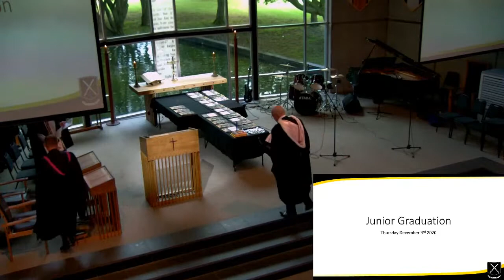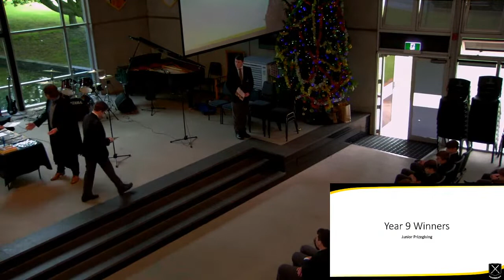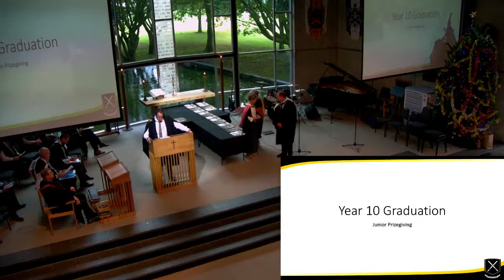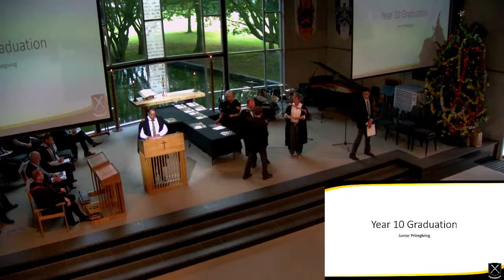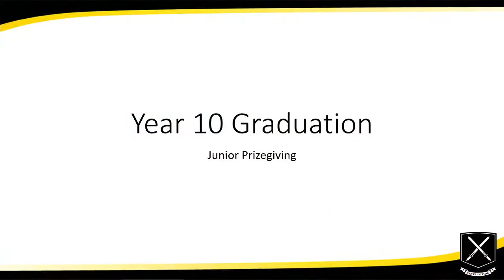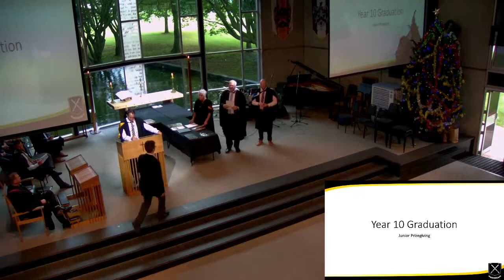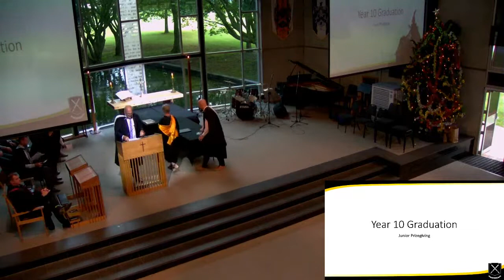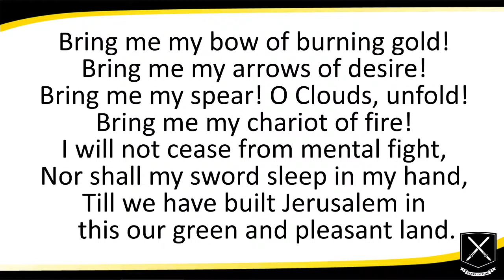Junior Graduation 2020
The service is due to start at 9:30am. Enjoy!